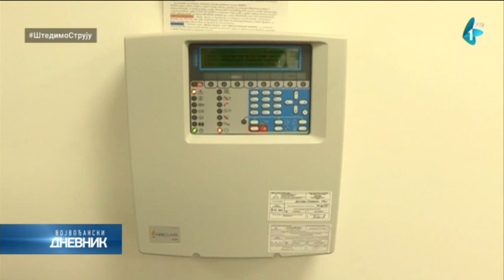Otvoren rekonstruisani objekat Doma kulture u Bukovcu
Zamenik gradonačelnika Novog Sada Milan Đurić obišao je rekonstruisani objekat Doma kulture u Bukovcu koji koriste KUD "Milica Stojadinović Srpkinja" i Gradska biblioteka.